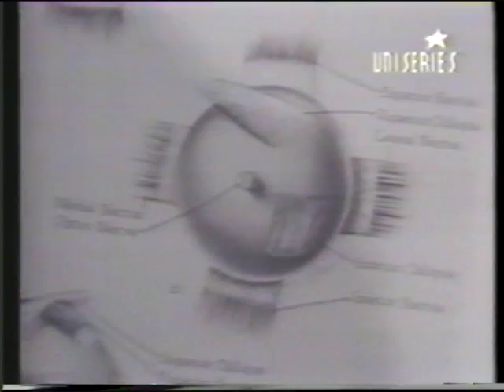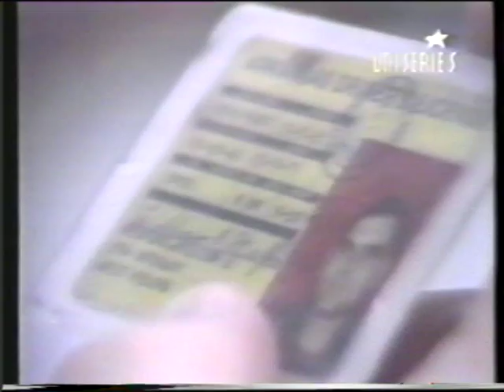Ronald Coyne - Visión de Rayos X (Desmitifica Glenn Falkenstein) LINK a nota de Enrique Márquez